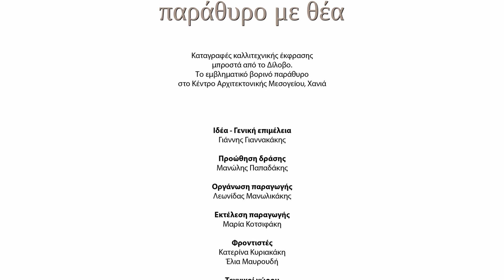Παράθυρο με θέα | Ευτύχης και Νεκτάριος Κωστάκης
Οι αδερφοί Κωστάκη, Ευτύχης (λύρα) και Νεκτάριος (λαούτο), παρουσιάζουν δικές τους δημιουργίες, διασκευές αλλά και κομμάτια από την κρητική μουσική παράδοση.
Συμμετέχει ο Άκης Κουτσορινάκης (κιθάρα)

Καταγράφηκε το Δεκέμβριο του 2020 στο πλαίσιο της δράσης "Παράθυρο με θέα"
Μουσικά δρώμενα και θεατρικές αφηγήσεις μπροστά από το Δίλοβο, το εμβληματικό βορεινό παράθυρο στο Κέντρο Αρχιτεκτονικής της Μεσογείου στα Χανιά.

Ιδέα - Γενική επιμέλεια:Γιάννης Γιαννακάκης
Διαχείρηση προώθησης έργου:Μανώλης Παπαδάκης
Οργάνωση παραγωγής:Λεωνίδας Μανωλικάκης
Εκτέλεση παραγωγής:Μαρία Κοτσιφάκη
Φροντιστές: Κατερίνα Κυριακάκη, Έλια Μαυρουδή
Τεχνικοί χώρου: Γιώργος Καλλιοτζής, Συμεών Ζαφειράκης

Καταγραφή εικόνας: Φωτόπολις Χανιά, e-fotopolis.gr
Σκηνοθεσία - Μοντάζ: Δημήτρης Κυριακάκης
Εικονολήπτες: Κώστας Κοσμαδκης, Χρήστος Τσαλκάκης, Παναγιώτης Κυριακακης
Καταγραφή ήχου: Μουσικές Καταγραφές
Ηχοληψία - Μίξη Ήχου - Mastering: Γιώργος Σκαλίδης
Βοηθός ηχολήπτη: Γιάννης Σκαλίδης

Σχεδιασμός λογοτύπου: Ζωή Βασιλοκωνσταντάκη, parallel_architects

Χαλιά - έπιπλα: ZAIRA collection
Ευχαριστούμε το Δημοτικό Περιφερειακό Θέατρο Κρήτης για την παραχώρηση σκηνικών και επίπλων.

Παραγωγή:
Δήμος Χανίων
Κοινωφελής Επιχείρηση Πολιτισμού και Περιβάλλοντος Δήμου Χανίων
Κέντρο Αρχιτεκτονικής Μεσογείου
2020